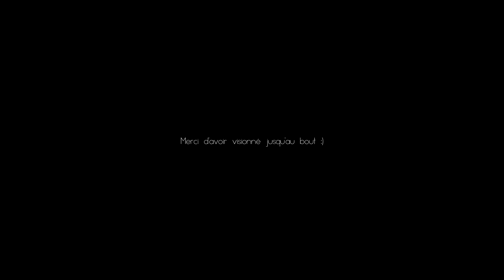L'entrée des artistes - Crematogaster scutellaris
Petit zoom sur l'entrée du nid.